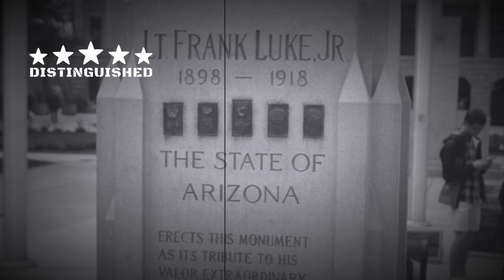2LT. Frank Luke, Jr., - Arizona Balloon Buster; America’s 1st Airman to recieve the Medal Of Honor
Second lieutenant Frank Luke, Jr. was born on May 19, 1897, in Phoenix, Arizona. He enlisted in the United States Army Signal Corps in May 1917 during World War I. Luke became known for his exceptional valor and heroic actions as a fighter pilot.

Luke undertook numerous daring missions, successfully destroying enemy observation balloons and aircraft. His fearless and aggressive approach earned him the nickname, the "Arizona Balloon Buster."

One of his most notable military accomplishments was his actions during the Meuse-Argonne Offensive in France, on September 29, 1918. During the daring assault, he managed to bring down three enemy spy balloons in under 45 minutes. This achievement is particularly impressive considering the formidable defenses he encountered.

After successfully shooting down the enemy balloons, Luke faced a severe injury inflicted by a single machine gun bullet to the chest. The bullet was fired from a hilltop about a mile east of the last balloon site he had targeted.

Despite his wound, he managed to make a landing in a field just west of the small village of Murvaux. With his strength diminishing, he attempted to reach the nearby Ruisseau de Bradon, a stream leading to the Meuse River.

Unfortunately, he collapsed a few hundred yards away from his aircraft. German infantry approached him, prompting Luke to draw his Colt Model 1911 pistol and fire a few rounds at his enemy attackers before ultimately succumbing to his wounds in combat.

Frank Luke, Jr. was credited with 18 confirmed aerial victories, by destroying 4 planes and 14 enemy observation balloons.

He was laid to rest at the Meuse-Argonne American Cemetery in Romagne-sous-Montfaucon, France. He was posthumously awarded the Congressional Medal of Honor, the highest military decoration in the United States, for his extraordinary bravery and achievements in aerial combat. Luke was America’s first Airman to earn the Medal of Honor, for his last mission.

Additionally, he was awarded the Distinguished Service Cross and the French Croix de Guerre with Palm for his valor and remarkable contributions to the war effort.

Frank Luke, Jr. was just 21 years old at the time of his death.